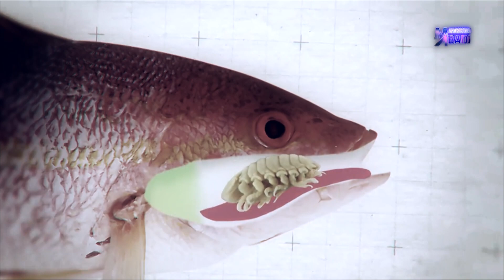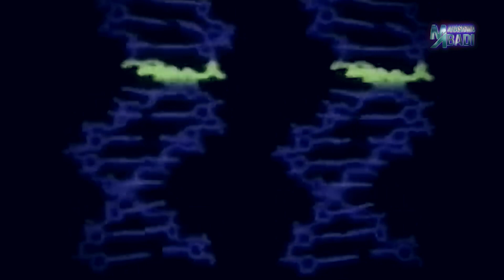Zombie Apocalypse? BEGINILAH CARA HEWAN BERUBAH MENJADI ZOMBIE!!!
Zombie yang kita kenal di film itu kebanyakan adalah manusia yang terkena virus misterius sehingga mereka menjadi kehilangan kontrol atas tubuh mereka meskipun kadang mereka udah mati. Tapi kalian tau gak kalau di dunia kita sekarang ini "zombie" itu sebenernya udah ada loh. Bisa bisa zombie apocalypse alias kiamat zombie dong? Daripada lama langsung aja yuk kita bahas gimana cara hewan berubah menjadi zombie